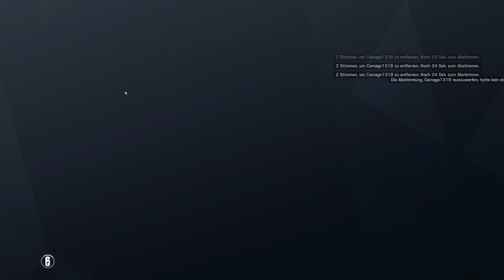Let's Play Rainbow Six: Siege #1.850 - Thermite gegen Wamai auf Wolkenkratzer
R6S Shifting Tides | In Rainbow Six Siege, zu Deutsch Regenbogen 6 Belagerung, gibt es für die Terroristen eins auf die Nase. Bestenfalls. Gegebenenfalls auch für die Spezialeinheit Rainbow. Im Multiplayer spielen Angreifer und Verteidiger im Wechsel um den Sieg. Entweder durch Eliminierung aller Gegner, sichern des Bereichs bzw. der Geisel oder Entschärfung der Bomben. Gewallhackt wird natürlich nicht, außer man ist der Herzschlagmann.